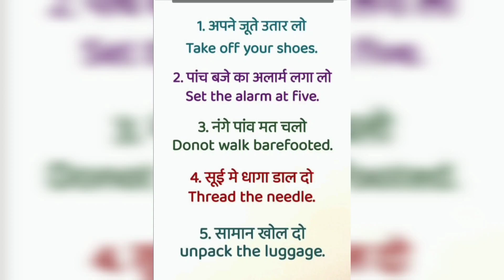April 26, 2022|| common English words used in Daily Life with Hindi Meaning"